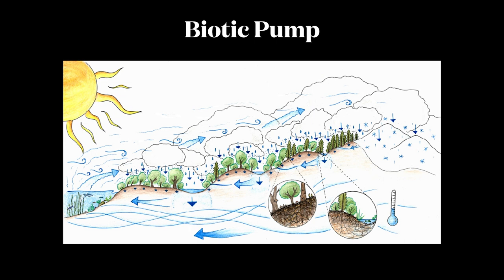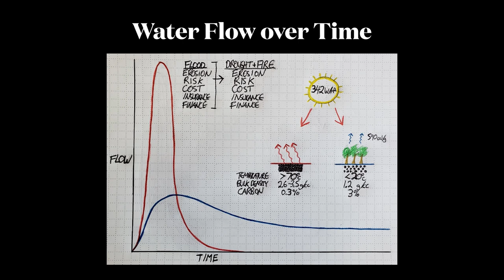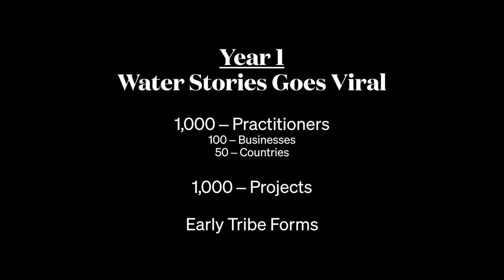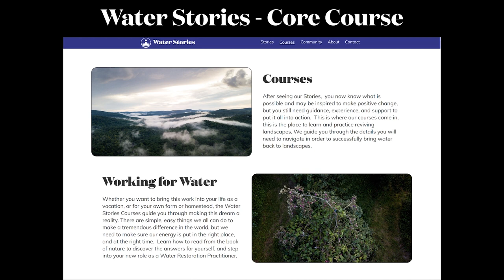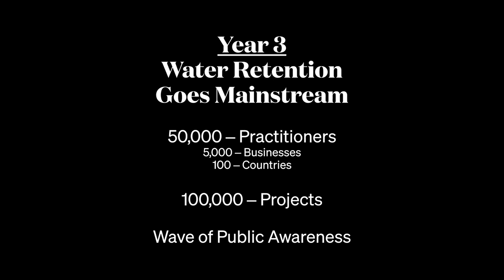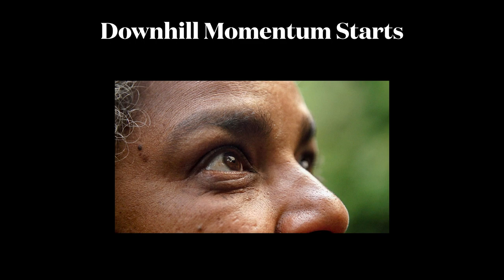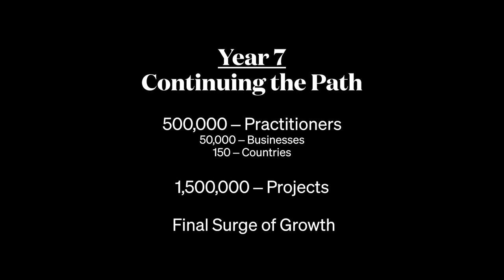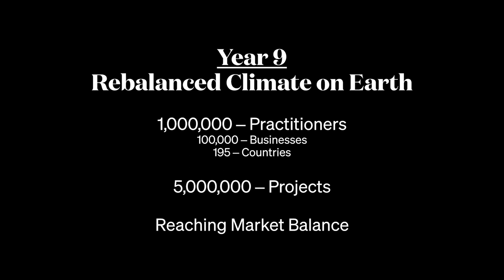My Most Hopeful Vision for the Future - Water Stories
In a world with so many issues we need solutions that deliver a meaningful result for the people implementing them.  This is where Water Stories comes in, learn how to transform your watershed in order to restore a healthy landscape and a balanced climate.   This is my most hopeful timeline for the ground swell movement of water restoration to to spread across the globe.